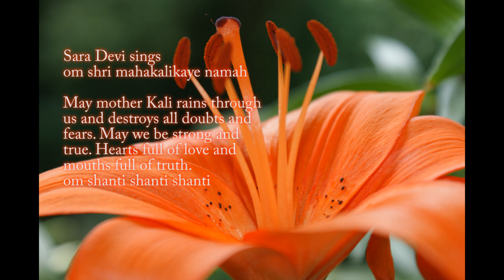Sara Devi sings Jaya Kalima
Music and Melody composed by Sara Devi (Sandra Trebing)
Lyrics are traditional Sanskrit Mantras